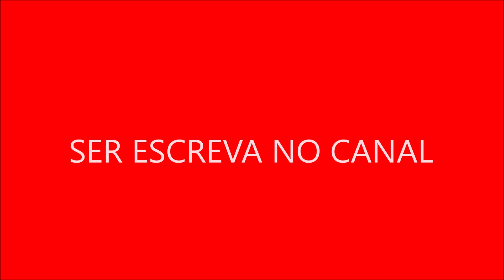Rowan Atkinson, através de seu trabalho como Mr Bean